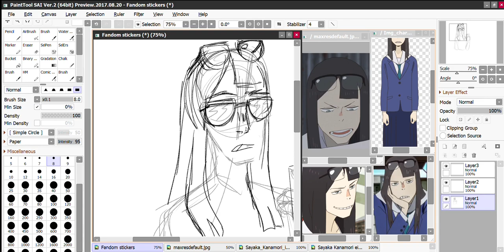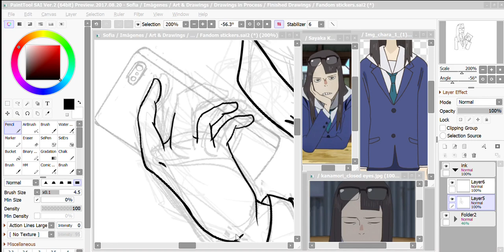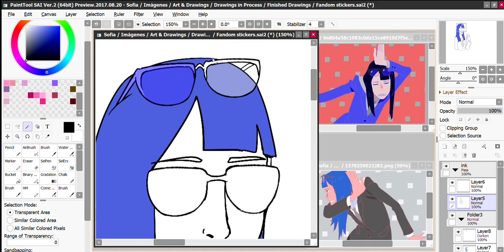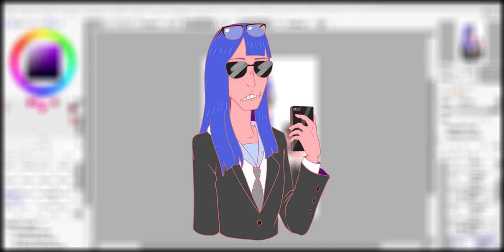Sayaka Kanamori SPEEDPAINT + talking a bit about Keep Your Hands Off Eizouken!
I wanted to talk a bit more about the show but I forgot... aww man I could have mentioned how the live action show came out (??) and I only found the first 4 episodes, I don't know if those are all that have been released or I'm missing some; tell me if you find them pls!